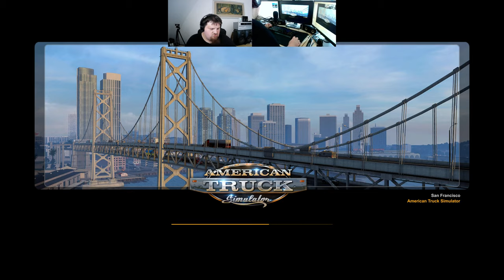Let´s Play ATS - American Truck Simulator #007